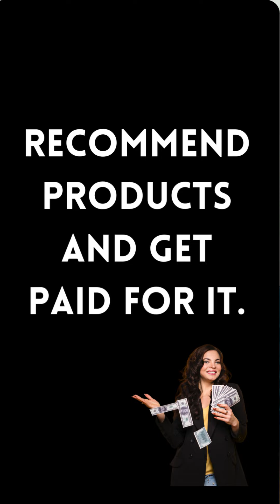Monetize your content with @socialcontour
"🎥 Calling all creators! Ready to turn your influence into earnings? 💸 Discover how @socialcontour    connects you with top brands and helps you make money by sharing your favorite products. 💡